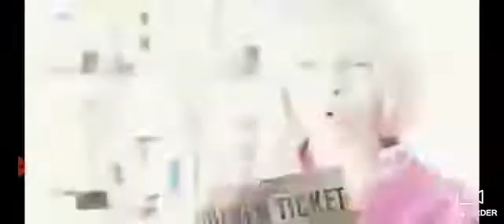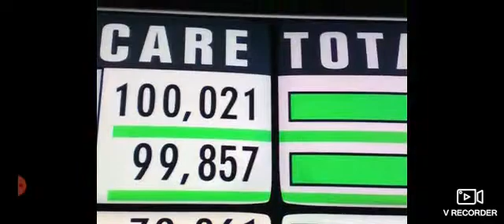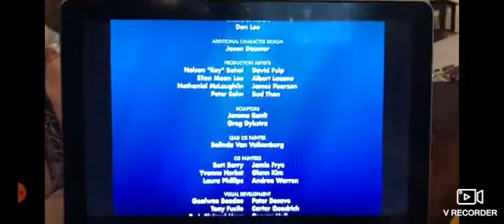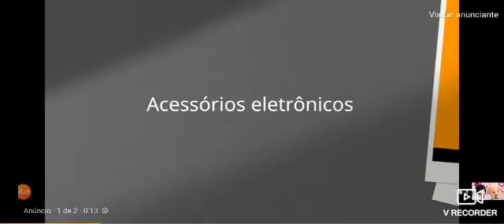thomas e seus amigos a grande descoberta de Deus leão fossa leão